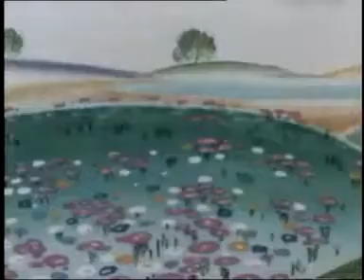Ну Погоди - 01